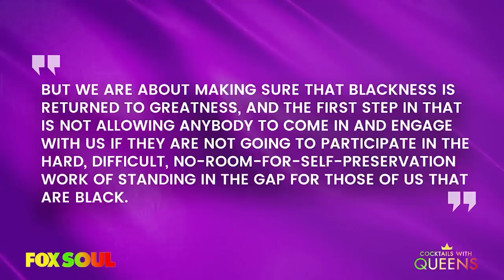Zaya Wade's Controversial Gender Change, Brittney Griner's Impact & MORE | Cocktails with Queens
The Queen's are talking about Zaya Wade legally changing her gender, Brittney Griner bringing to light the issues of the WNBA and NBA pay gap, and later the queens are joined by Essence CEO Caroline Wanga who talks about black women empowerment!